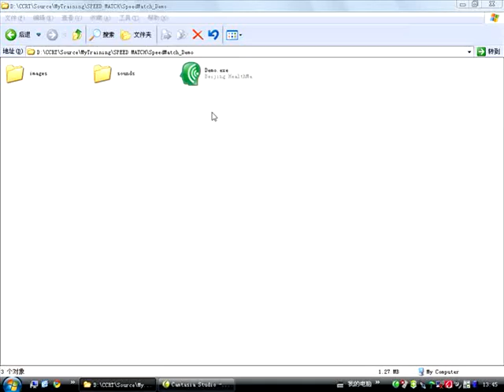Brain Training Program - Enhanced your working memory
Hi.I'm a developer from Beijing China.
This video shows a program demo named SpeedMatch.It's helpful to enhanced your working memory.

The Brain Training Program total contains 20+ exercises,these exercises are designed to enhance different area of cognitive ability,such as Speed,Attention,Memory,Speech,Problem Solving,Social Skills, etc.